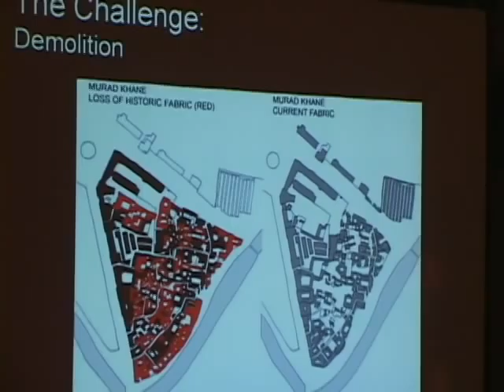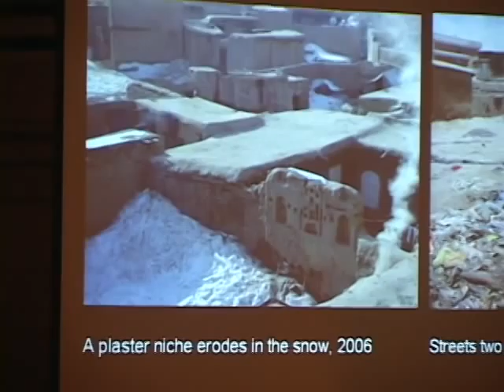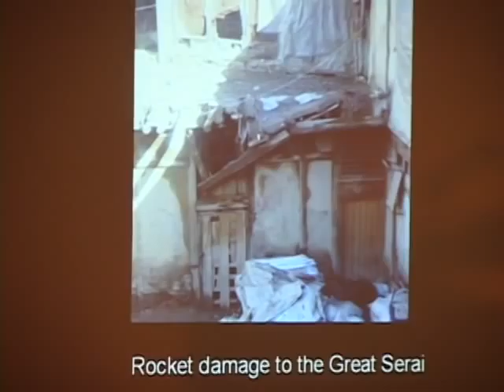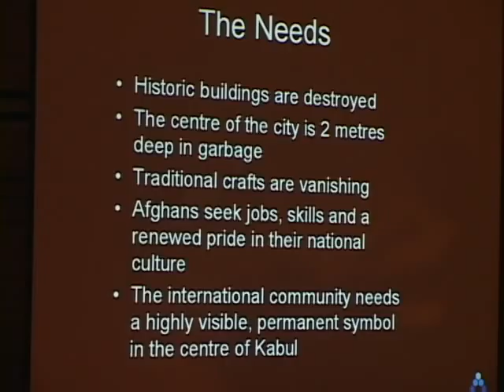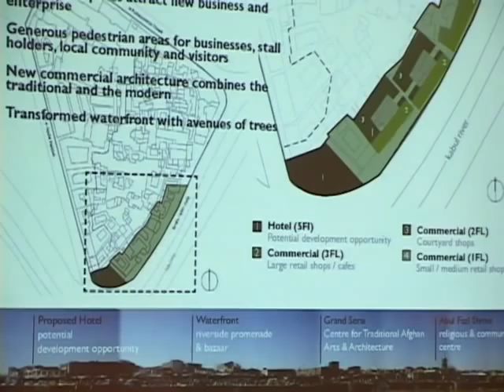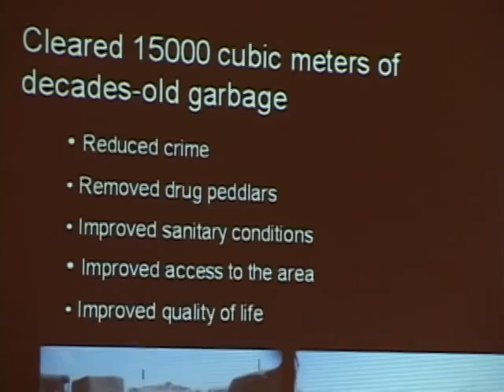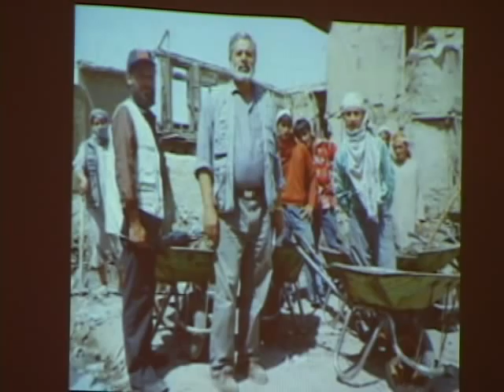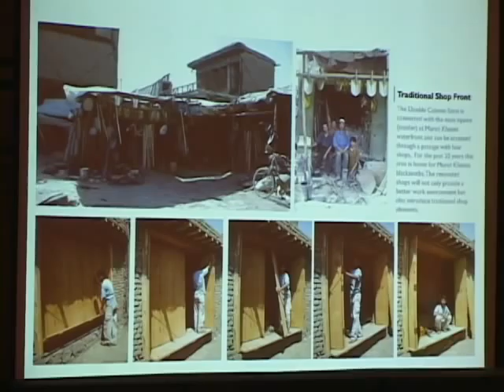Rory Stewart, part 4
Part 4 of the talk "Afghanistan: The Places in Between" by author, diplomat, and NGO executive Rory Stewart on November 13, 2008 at the Asian Art Museum of San Francisco